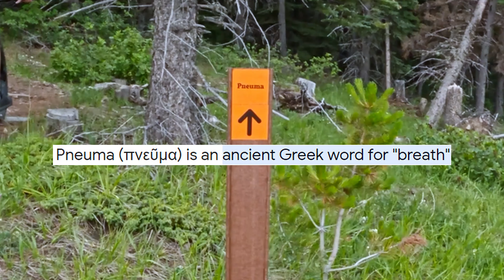Daring the Summit: Battling Moose Mountain Itself (Not Everyone Made It!)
The Race and & Adventure team takes on Moose Mountain Summit!

With the help of a shuttle to Special K, we rode up another 600m of elevation up the top section of Pneuma and transferred over to the Moose Mountain Trail to reach the summit. Not all of us made it, but it was still an awesome adventure.

We got to cap it off with a huge descent down to the Station Flats parking lot at the very bottom by taking Moose Packers, Ridgeback 4, Ridgeback 3 and Tom Snow!